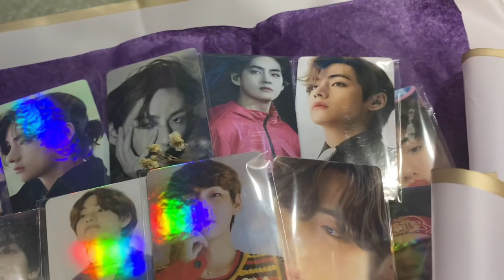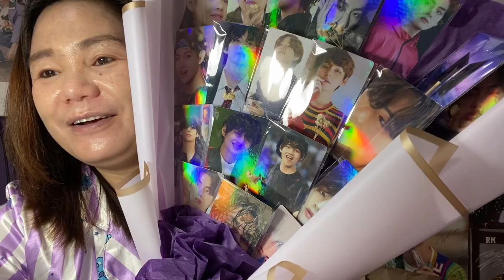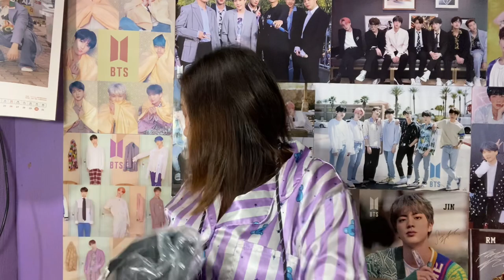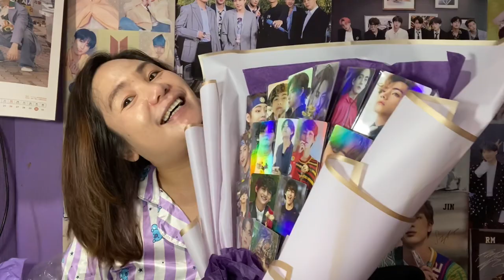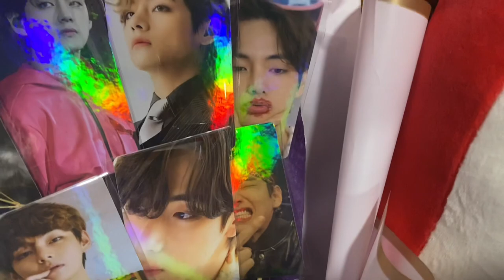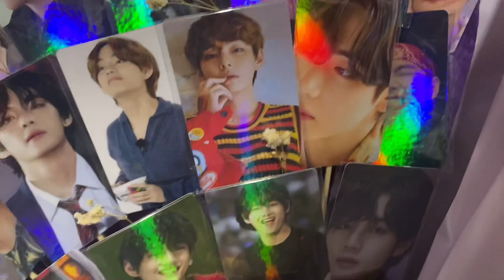TAEHYUNG PC BOUQUET + OTHER BUDOLS + JHOPE BDAY GIVEAWAY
Happiness!

To all joining the GA, entries should be in my twitter acct. Thank you!